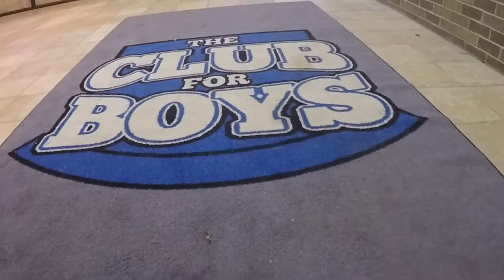Hooked On HardWater-2017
Although the Club for Boys has been in four different locations since 1963, no matter where we are, it is always busy. The Club fulfills many needs in the lives of the boys in the community and has been a consistent, positive influence on the lives of over 39,000 different boys through the years.

The Club is much more than a place for recreation. Emphasis is placed on everyday guidance. Every boy is presented an equal opportunity and is encouraged and directed by trained, professional staff members to develop to his fullest capacity. Programs are designed to help boys of all ages increase their knowledge and skills year-round.